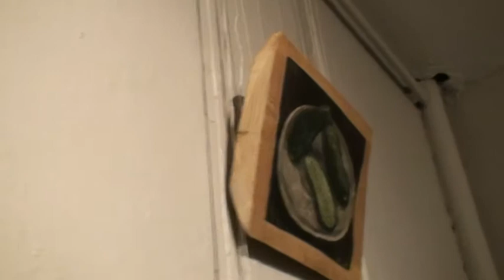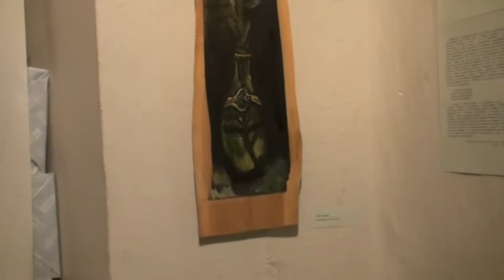1 2 ЗАМУЛА АННА NATURE ЖИВ закрытие выставки в Галерее Expo 88 06 11 2015 видео 0476